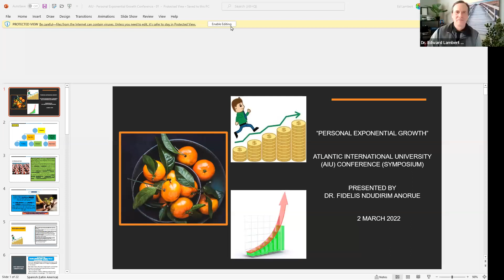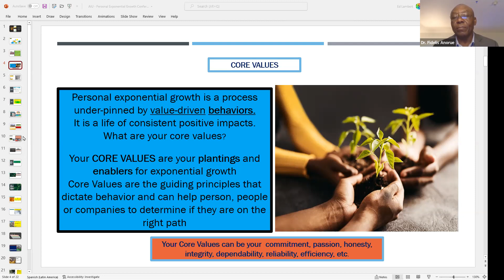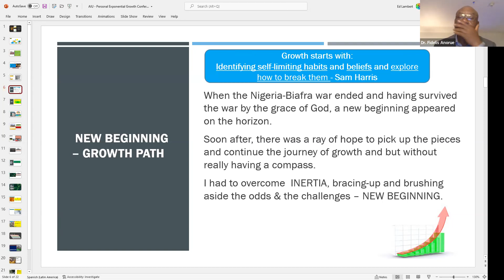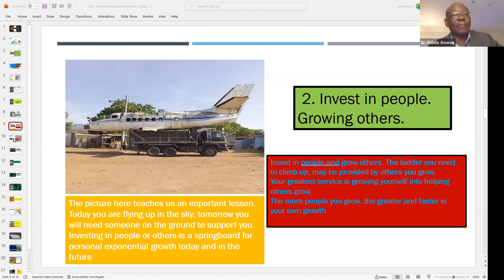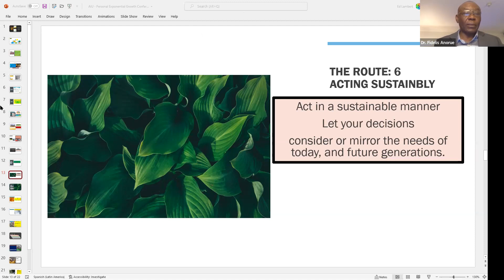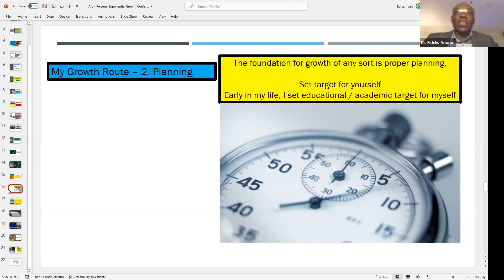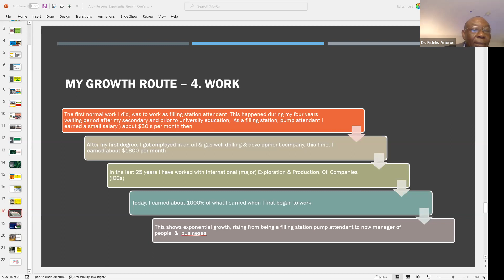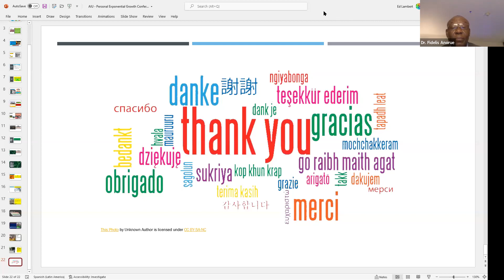AIU Symposium talking about exponential growth Dr Fidelis Ndudirim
Dr. Fidelis Ndudirim, a presenter from Nigeria, speaks at the AIU Symposium on exponential personal growth. He shares his personal experiences and emphasizes the importance of deliberate and intentional work for achieving exponential growth. He discusses the role of core values, overcoming challenges, investing in oneself and others, determination, sustainability, application of knowledge, education, building people, gratitude, and focusing on the big picture.

- 👥 Personal exponential growth requires deliberate and intentional work, focusing on the big picture.
- 🌱 Invest in yourself and others to achieve exponential growth.
- 🏋️‍♂️ Overcome challenges and stay determined to progress.
- 🌍 Sustainability, application of knowledge, and education are crucial for growth.
- 🤝 Build people and make a positive impact in your community.
- 🙏 Show gratitude and recognize the support of others in your growth journey.